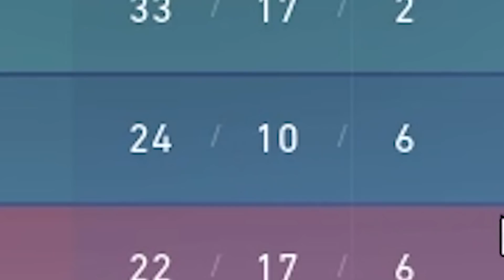É SOBRE SER PROPLAYER | valorant